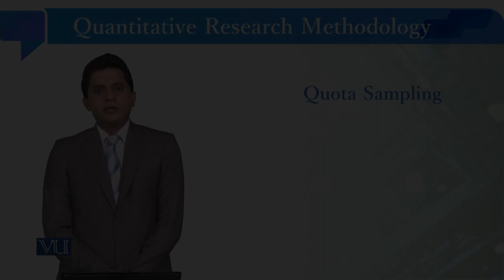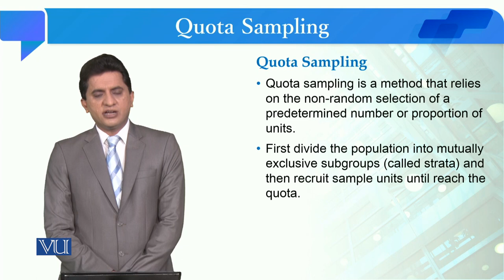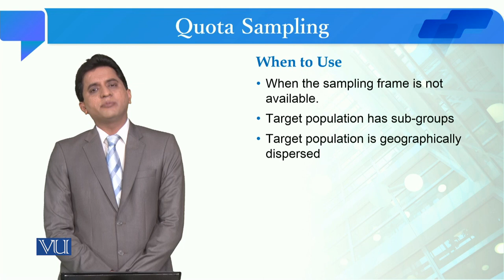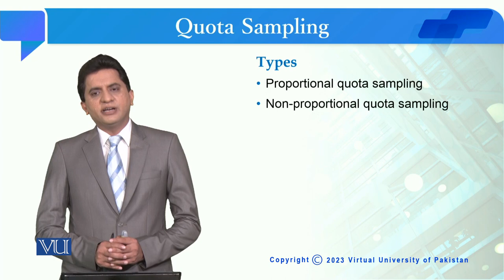Quota Sampling | Quantitative Research Methodology | SOC509_Topic083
Topic083: Quota Sampling
By Dr. Qaisar Khalid Mahmood